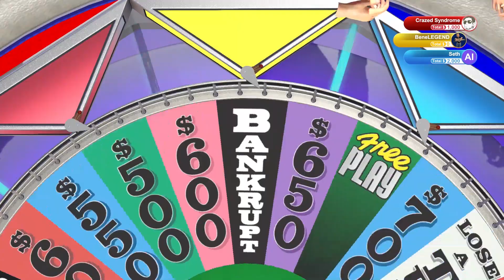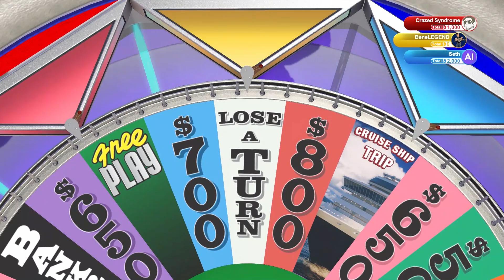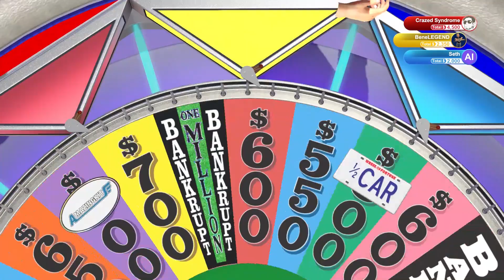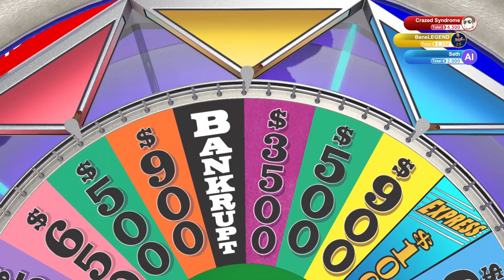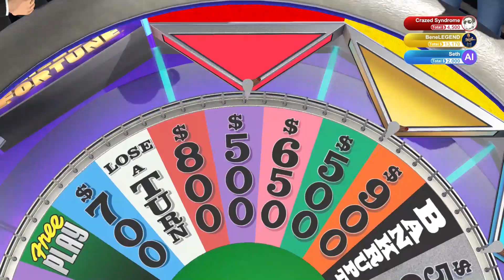Fortune Favors the Bold | Wheel of Fortune - Part 3 (w/Ben Legend)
Welcome everyone to some Wheel of Fortune! Witchly and Elven step out of the limelight this episode as we bring in the Ben Legend himself to test his words and wisdom against an AI  player and little ol' me. Who will reign the victory and who will walk away in a slump!?! Tune in!!!